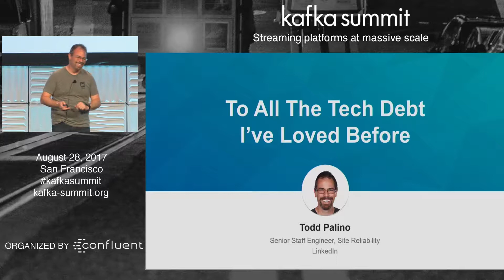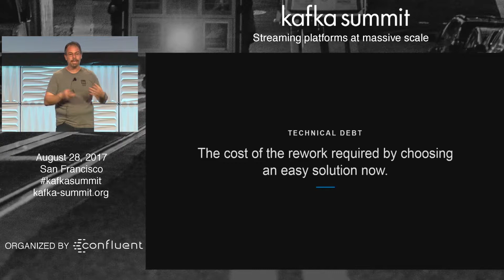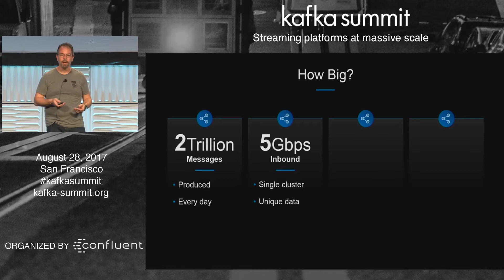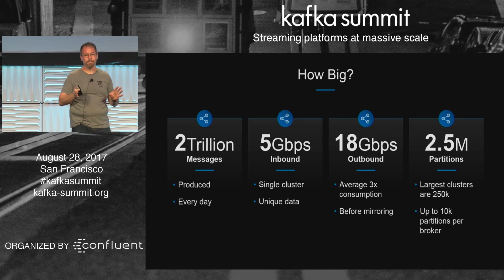PREVIEW: Running Kafka for Maximum Pain (Todd Palino, LinkedIn) Kafka Summit 2017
NOTE: This is a preview. All Kafka Summit videos available in full | Kafka makes so many things easier to do, from managing metrics to processing streams of data. Yet it seems that so many things we have done to this point in configuring and managing it have been object studies in how to make our lives, as the plumbers who keep the data flowing, more difficult than they have to be. What are some of our favorites?

* Kafka without access controls
* Multitenant clusters with no capacity controls
* Worrying about message schemas
* MirrorMaker inefficiencies
* Hope and pray log compaction
* Configurations as shared secrets
* One-way upgrades

We’ve made a lot of progress over the last few years improving the situation, in part by focusing some of this incredibly talented community towards operational concerns. We’ll talk about the big mistakes you can avoid when setting up multi-tenant Kafka, and some that you still can’t. And we will talk about how to continue down the path of marrying the hot, new features with operational stability so we can all continue to come back here every year to talk about it.

ABOUT CONFLUENT
Confluent, founded by the creators of Apache™ Kafka™, enables organizations to harness business value of live data. The Confluent Platform manages the barrage of stream data and makes it available throughout an organization. It provides various industries, from retail, logistics and manufacturing, to financial services and online social networking, a scalable, unified, real-time data pipeline that enables applications ranging from large volume data integration to big data analysis with Hadoop to real-time stream processing.